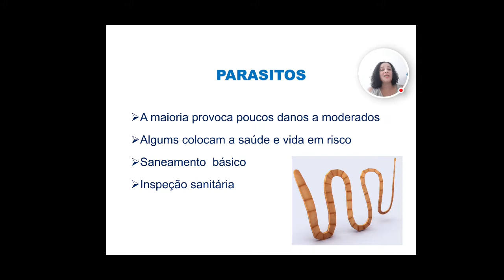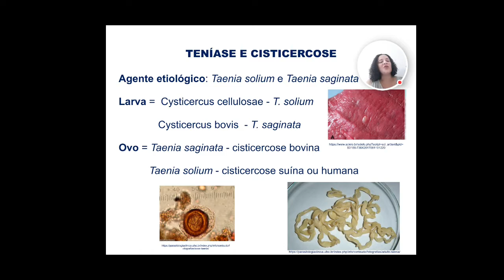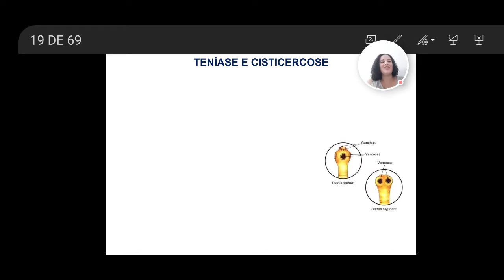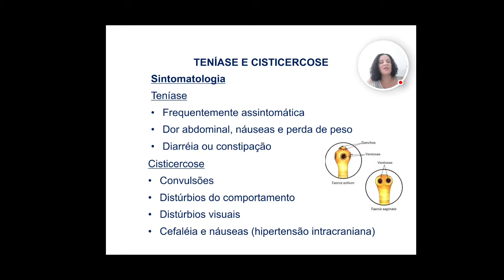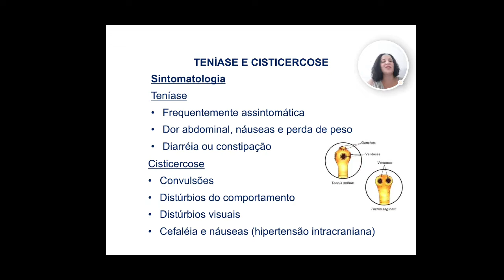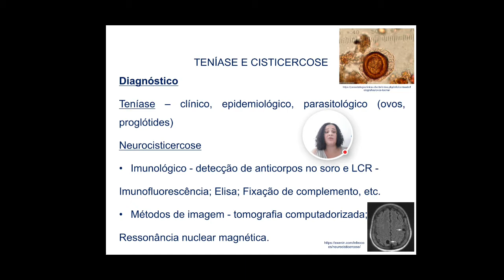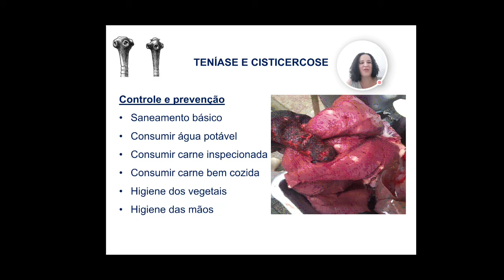Teníase e Cisticercose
DTA causadas por parasitos.